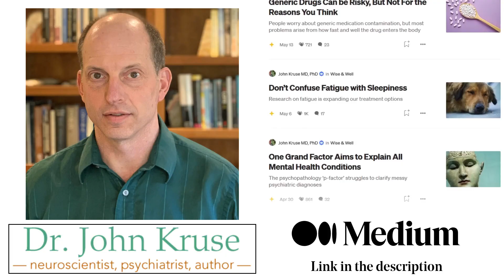Serotonin Syndrome - Should You Worry About it?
Main Chapters:
00:00 Intro – Serotonin Syndrome
00:11 Take home message
01:14 History and Context of Serotonin Syndrome
04:23 What is Serotonin?
08:16 What is Serotonin Syndrome?
13:00 Conclusion

Serotonin Syndrome is a potentially fatal condition, characterized by confusion, fever, and muscle spasms, that can occur when there is too much serotonin in the synaptic cleft.
It almost always occurs from taking multiple serotonin boosting drugs, or from massive overdoses. The vast majority of people who develop Serotonin Toxicity have milder versions, and recover fully.
Despite numerous warning from the FDA and pharmacies, most people on SSRI, even in combination with other medications, such as trazodone, Buspar (buspirone), or Wellbutrin (bupropion), are unlikely to develop this condition.

References:
Serotonin Syndrome: Pathophysiology, Clinical Features, Management, and Potential Future Directions (2019)

Serotonin syndrome in the intensive care unit: clinical presentations and precipitating medications (2014)

Trends in Dispensing of Zolpidem and Low-Dose Trazodone Among Commercially Insured Adults in the United States, 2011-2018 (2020)

Full Chapter list:
00:00 Intro – Serotonin Syndrome
00:11 Take home message
01:14 History and Context of Serotonin Syndrome
02:13 Linezolid and Serotonin Syndrome
04:23 What is Serotonin?
05:17 Neurotransmitter Receptors and Serotonin
07:21 Liver Enzymes and Serotonin
08:16 What is Serotonin Syndrome?
10:03 Testing for Serotonin Syndrome
11:00 Combining Medications and Serotonin Syndrome
13:00 Conclusion

Streamed live April 25, 2023